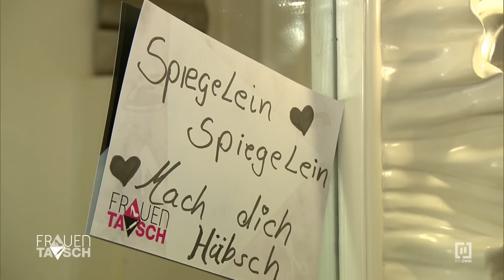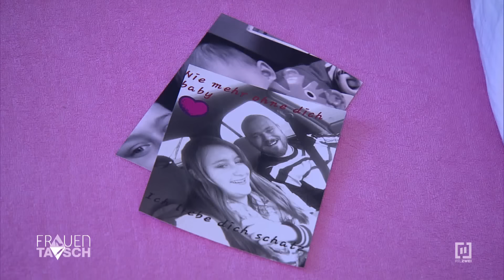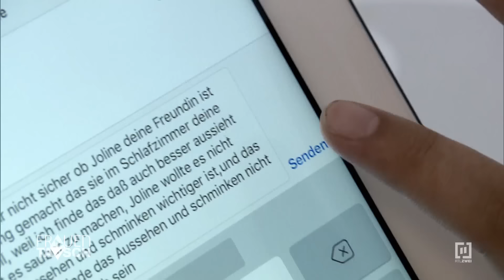Paradiesvogel soll zur grauen Maus werden? - 2/2 | Frauentausch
Aus dem Norden Deutschlands kommen die beiden brasilianischen Schönheiten Vania (35) und Jolaiza (35), genannt Jolie. Das Duo hat so richtig Rhythmus im Blut. Der Haushalt kann warten, denn schließlich gibt es Wichtigeres im Leben... Ganz im Gegensatz zu Sandy aus Sachsen-Anhalt, die mit ihren 18 Jahren schon Mutter eines zehn Monate alten Jungen ist. Die Hausfrau verkörpert eher den gegenteiligen Lifestyle der brasilianischen Traumfrauen.

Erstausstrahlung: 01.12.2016